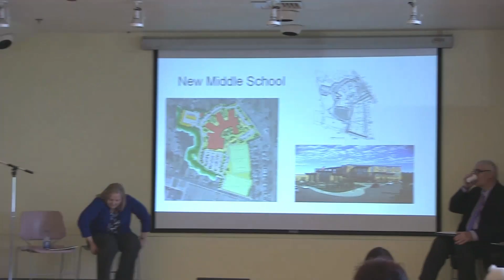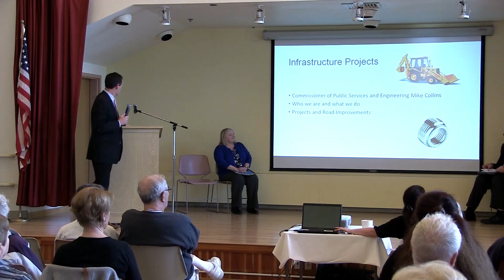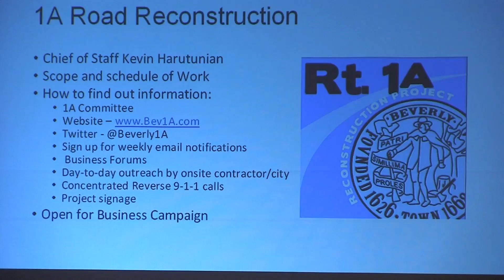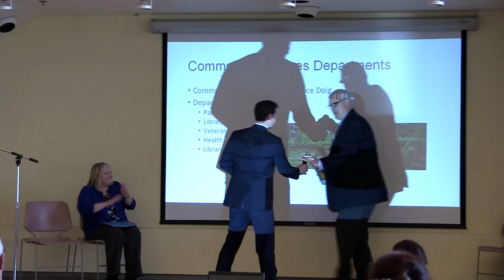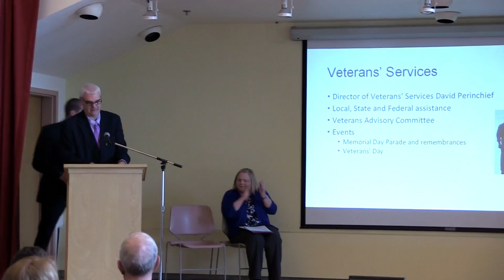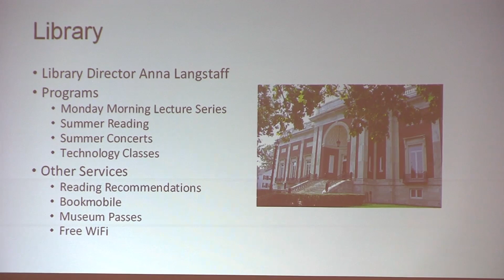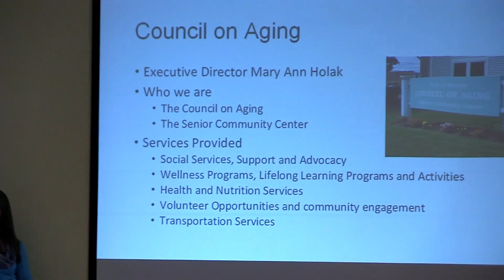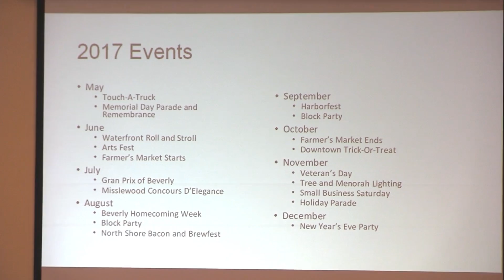Community Meeting with Mayor Cahill and Team (5-9-2017)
Community Meeting with Mayor Cahill and Team (5-9-2017) at the Beverly Senior Center